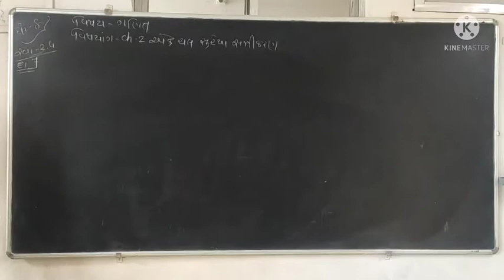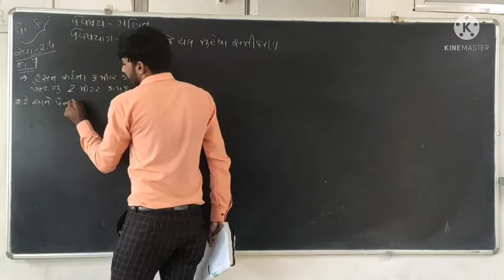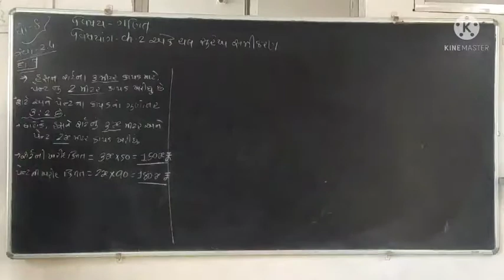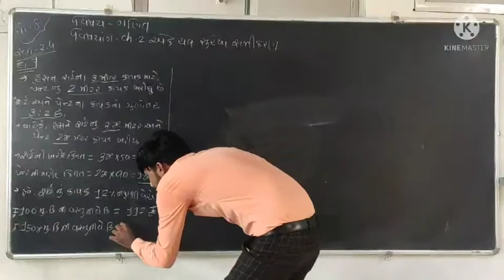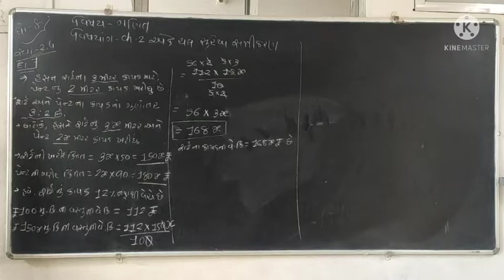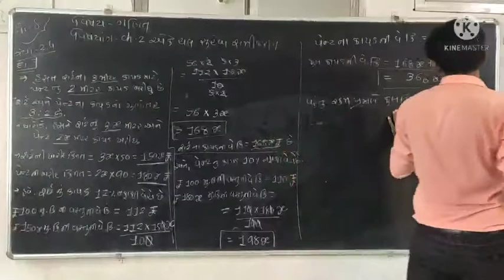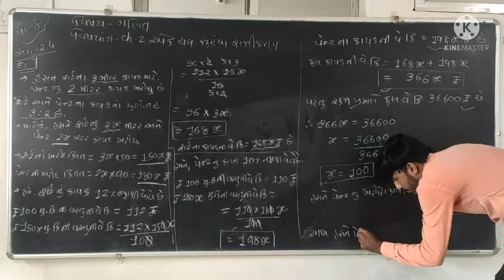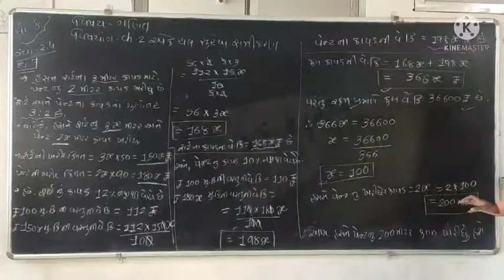ધોરણ-8 ગણિત Ch-2 એક ચલ સુરેખ સમીકરણ